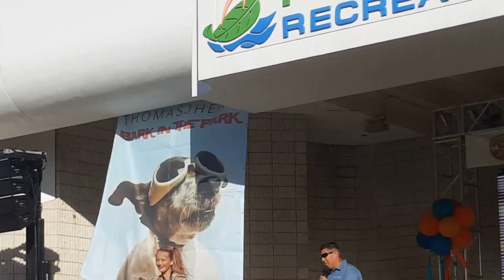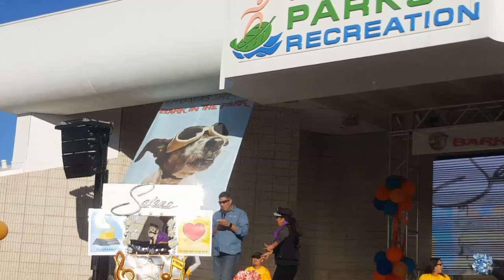Vlog #1 In Chorpus Christi